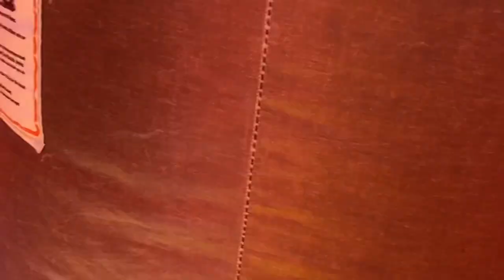Mickey Mouse Bounce House Pirate Ship. Friends playing together